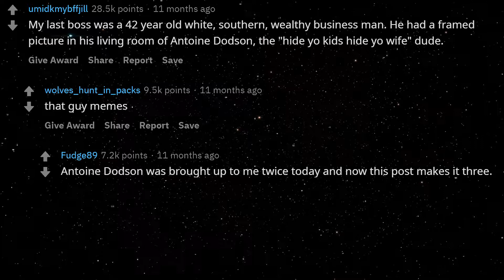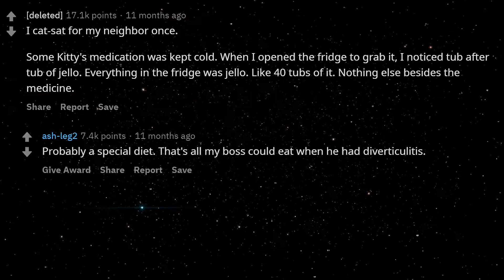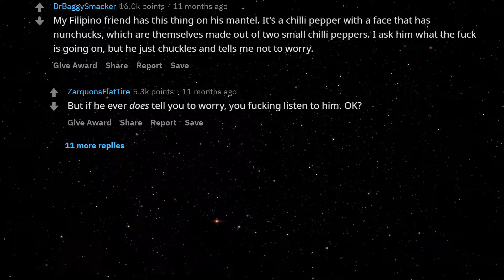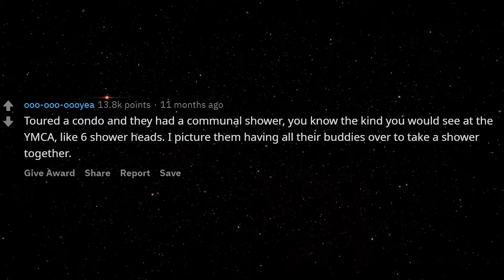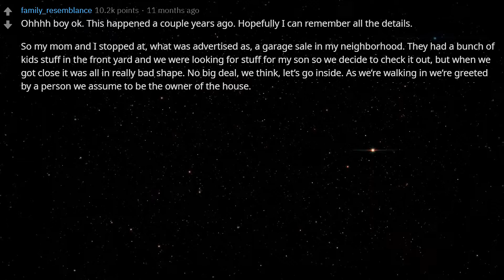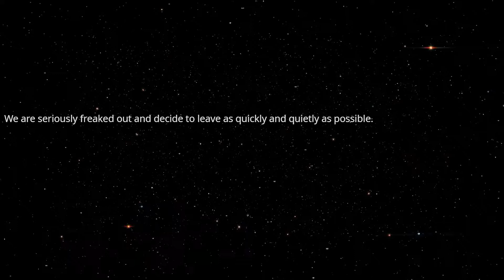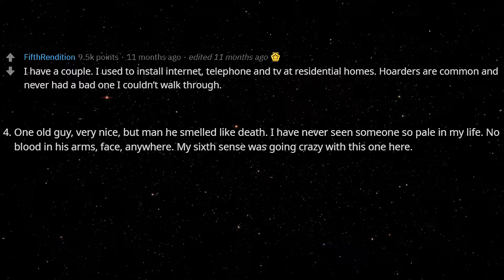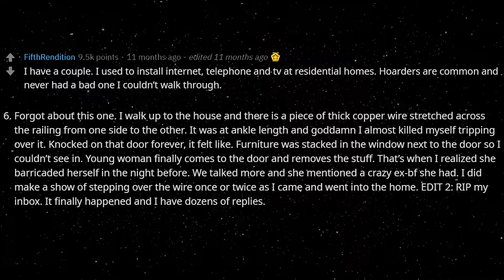What's the WEIRDEST thing you've seen in someone's house? (r/AskReddit Top Posts Reddit Stories)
🔥 Got A Story Topper? Comment your own story below!